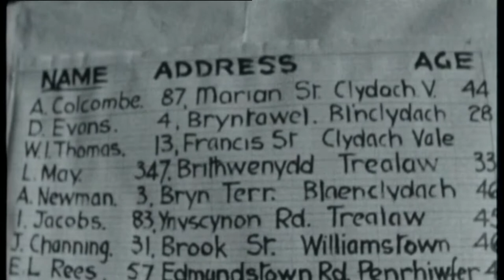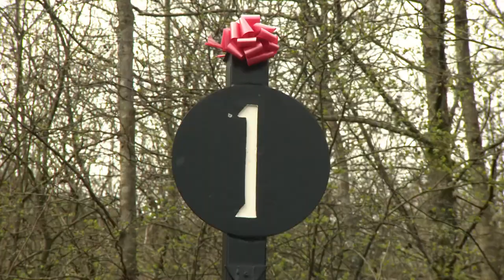Cambrian Colliery Disaster: 50 years on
The Cambrian Colliery disaster was the last major deep underground coal mining disaster in south Wales. 31 men lost their lives in the explosion in 1965 at the pit in Clydach Vale, Rhondda.
This is the story of one man who survived 50 years on.